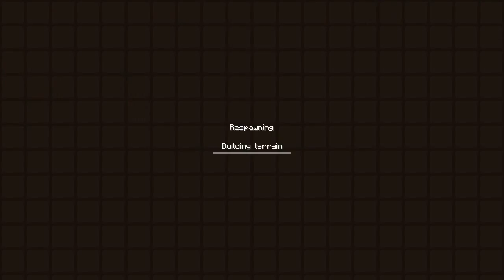Cake Defence with Pedro & Brad (Part 1)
BYEEE! ^_^ x